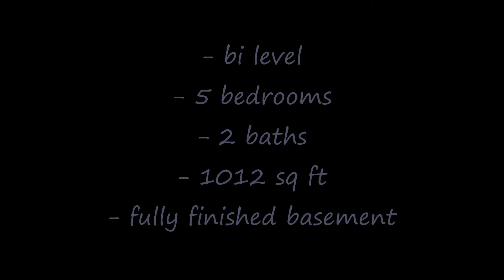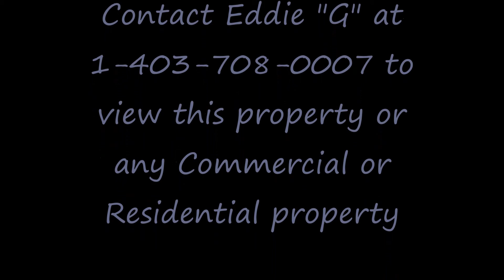Calgary house for sale - 320 Los Alamos Place NE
This house offers 4 bedrooms: 3 of them on the main level with 1 full washroom. Basement has the 4th bedroom (ILLEGAL SUITE) with full washroom. You can live up and rent down OR keep the full house for yourself if you have a big family.  House is located on a quiet street yet close to lots of amenities.  House is vacant for quick possession. Call today for a showing!

Contact Eddie Guilbault with RE/MAX iREALTY INNOVATIONS at available 7 days a week for this gorgeous one of a kind stunning REAL ESTATE property or any other property: residential or commercial you are looking to sell, buy or lease.

I look forward TO WORKING FOR you. Have a great day!

Courtesy of RE/MAX iREALTY INNOVATIONS